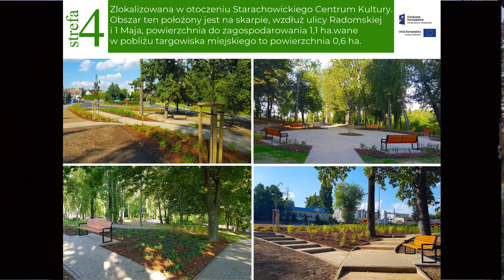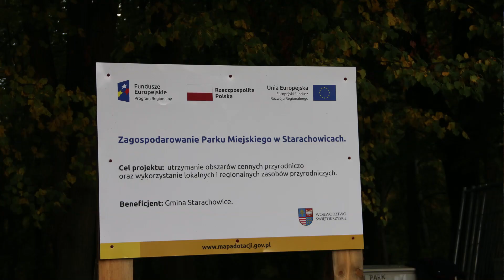Miniony rok pracy Prezydenta Miasta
Marek Materek Prezydent Starachowic podsumował miniony rok pracy na rzecz miasta. - W wyborach samorządowych, które odbyły się 21 października 2018 roku mieszkańcy Starachowic wybrali mnie ponownie na stanowisko Prezydenta Miasta. Staram się wywiązywać ze swoich obowiązków najlepiej jak tylko potrafię. Dziękuję swoim współpracownikom, którzy każdego dnia dokładają swoje cegiełki do tego, aby nasze miasto było lepszym miejscem do życia dla każdego z mieszkańców.